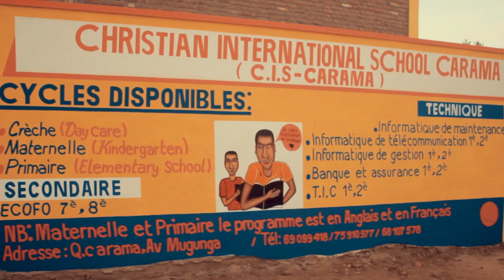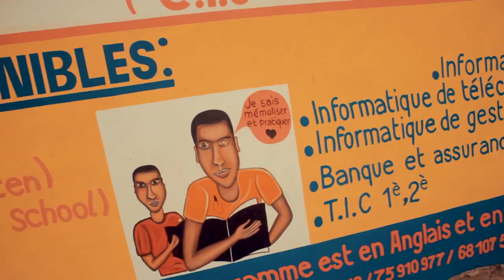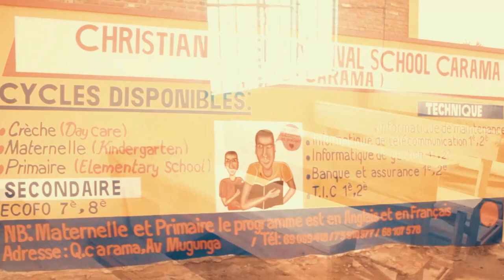URUGO SO2 EP9 😡KARABAYE JOJO Atanguye KWICUZA IVYAMUKORERA FAMBA 😣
Woba wipfuza gukoresha imanza [Mariage, Dot, Diplome]...zigiye zitandukanye n'ibindi bijanye n'ivyimanza? turondero turabikora kandi ku kabeyi keza cane.
Wipfuza nogufata mu mugongo runo rwaruka ngizi numero munsi.

Ushaka guterera uru rwaruka ngiyi numero munsi✔
Lumicash: 61320806